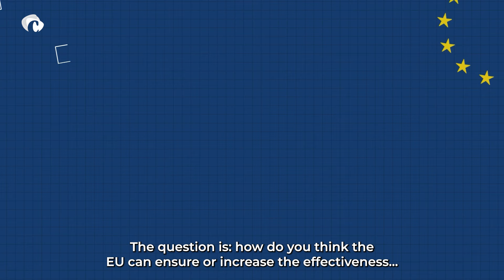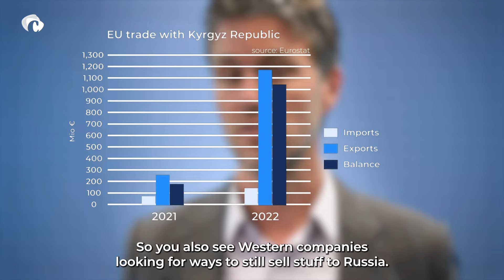Can the sanctions policy against Russia be more effective? | EU questions answered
Bob Deen answers the question of one of our followers in this first episode of 'Your EU questions answered', ahead of the European elections in June.